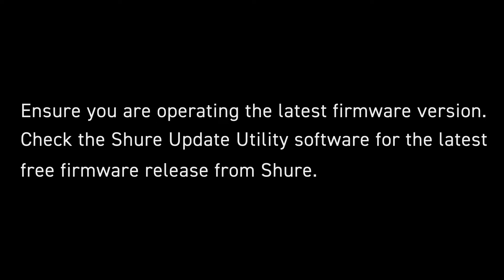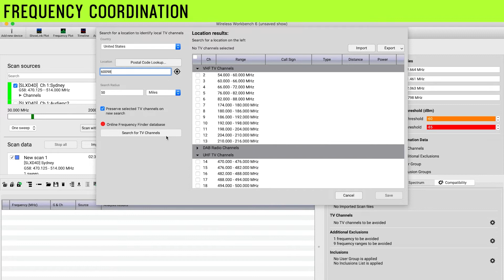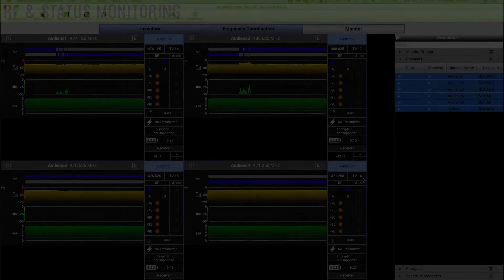How to Use SLX-D with Wireless Workbench® Part 2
SLX-D Digital Wireless continues the legacy of exceptional wireless technology from Shure. Easy to scale for small assemblies all the way to prominent live events, SLX-D Digital Wireless is the state of the art, high-value choice that simply makes sense.

Now you can unlock critical oversight and real-time control features for your SLX-D systems.  Shure is excited to extend Wireless Workbench (WWB)  software compatibility to SLX-D, part of the industry-standard platform of Shure RF and network management tools that professionals rely upon.

WWB software is simply the easiest way to manage frequency coordination for your networked wireless channels.  In Part 2, learn how to use WWB to scan your environment for open frequencies to deploy to your connected devices, track data, and make remote changes.

0:00 - Intro
0:15 – Frequency Coordination
2:10 – RF & Status Monitoring